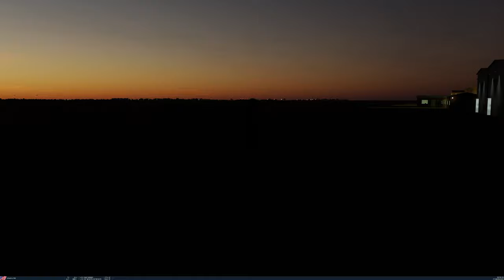Gamma Teste 1